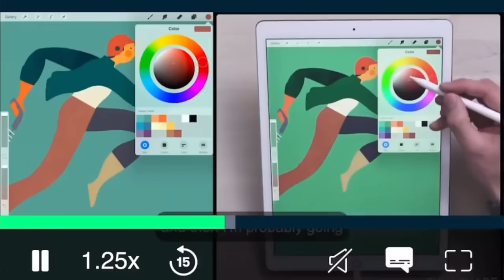10 AUTISM TRAITS IN GIRLS(:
Title: Paige Layle

Paige Hennekam
46 Kent St W.
K9V 2Y2

Related: autism, autism diagnosis, Paige layle, paigelayle, paigelayle tiktok, tiktok videos, autistic, autistiktok, autistok, autism spectrum disorder, Aspergers, Aspergers syndrome, autism in girls, dsm, autistic kid, autism mom, autism family, autism speaks, autism awareness, autism acceptance, ABA, ABA Therapy